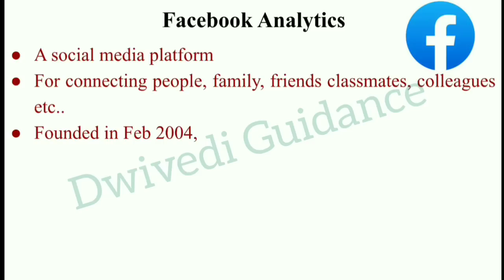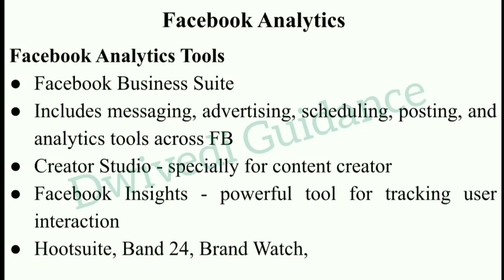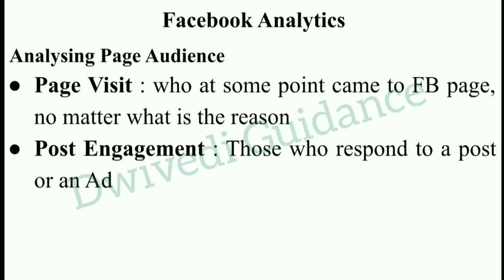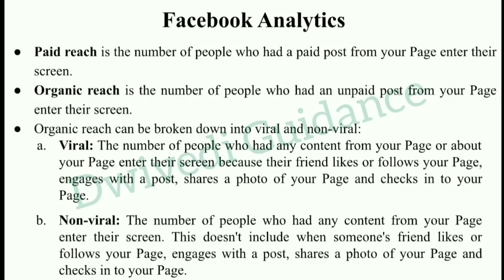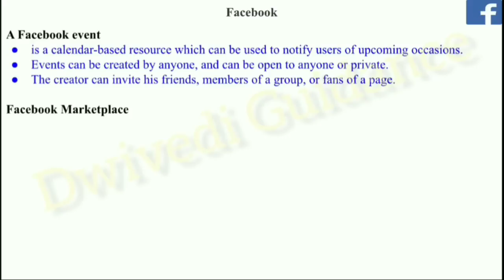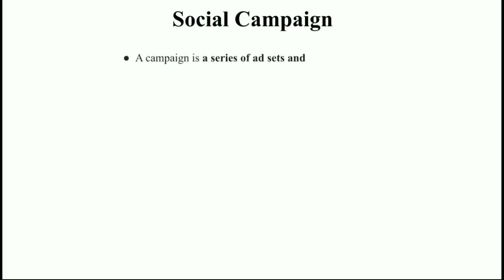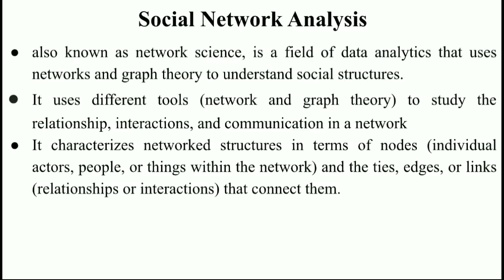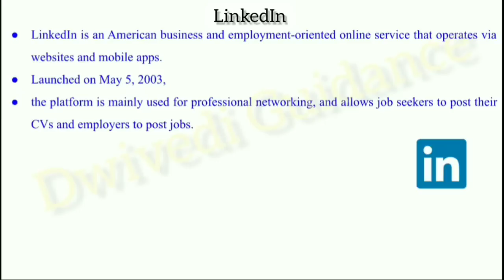6| Social Media and Web Analytics, Facebook Analytics, Social Media Campaign,Social Network Analysis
Facebook Analytics,
Facebook Analytics Introduction,
FB Parameters,
FB Demographics,
Analysing Page Audience,
Reach and Engagement Analysis,
Post Performance on FB,
Social Campaign,
Social Network Analysis,
Social Media and web analytics,